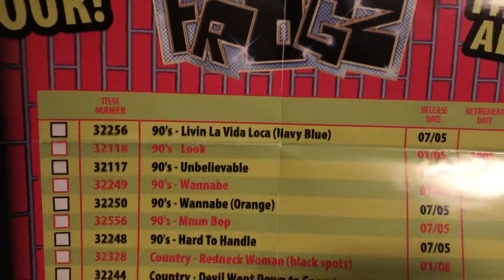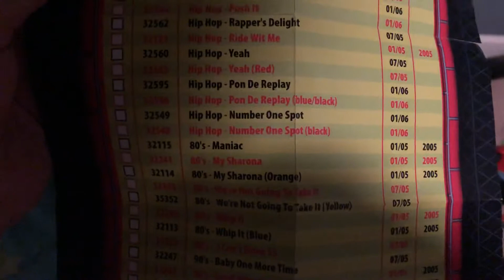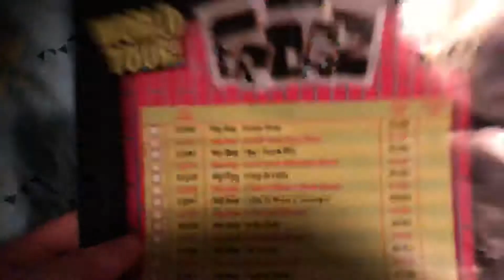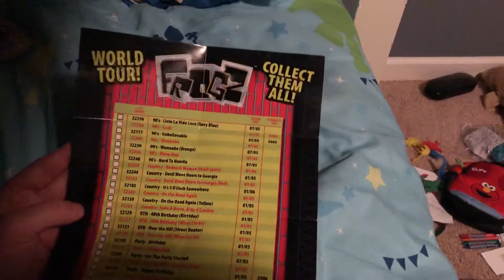My frogz checklist